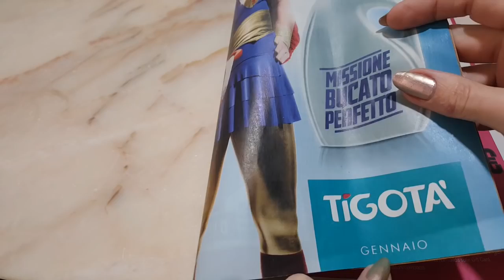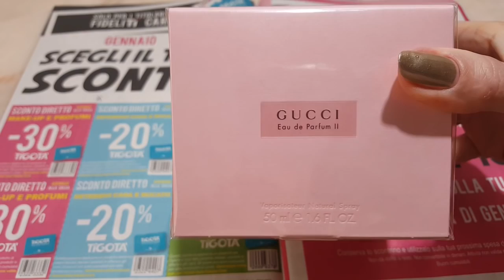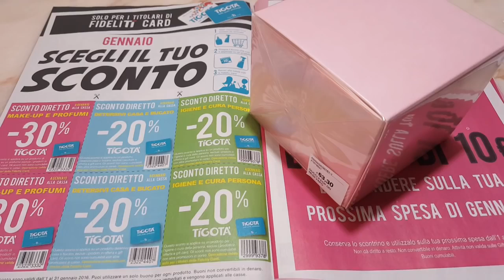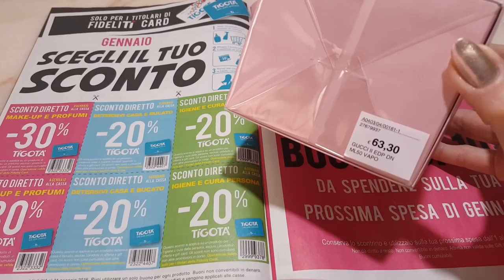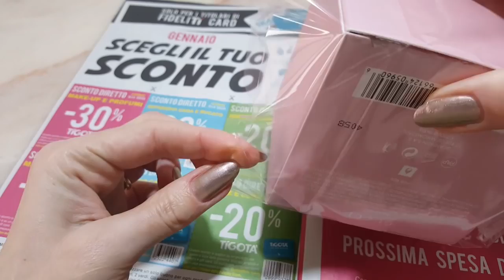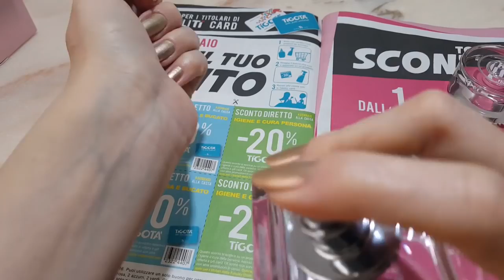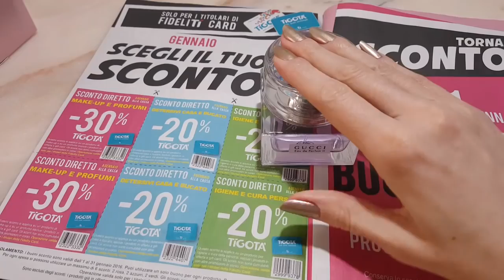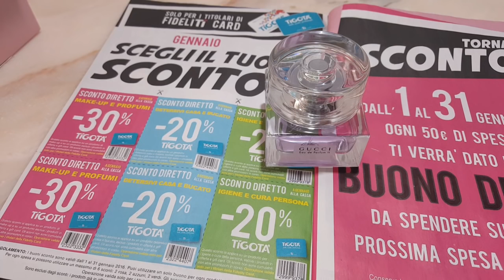Парфюмерия бренда Gucci Eau de Parfum